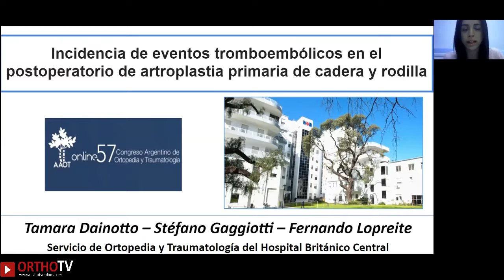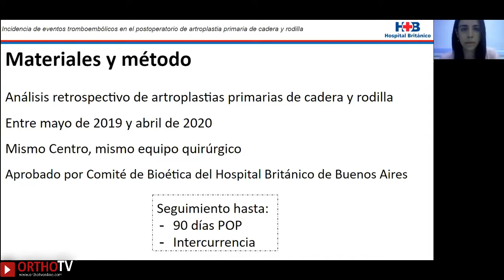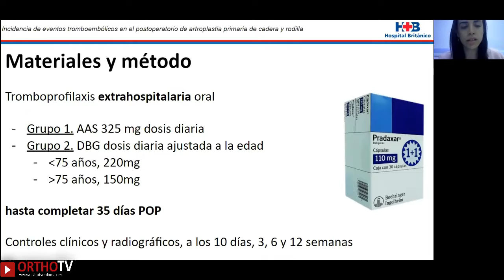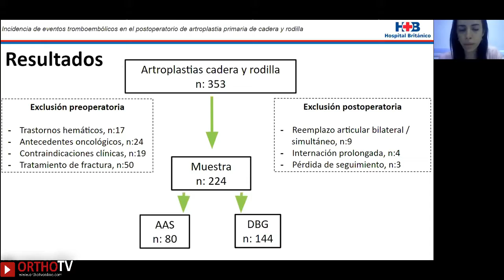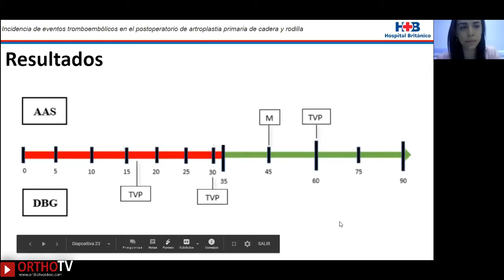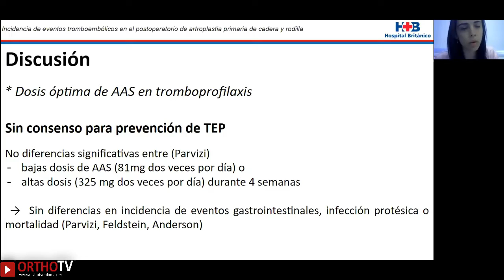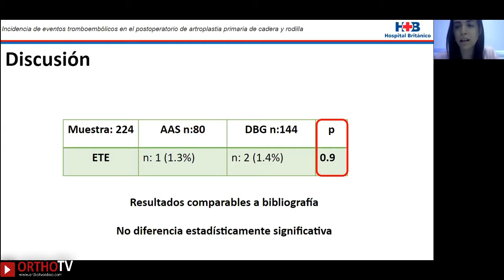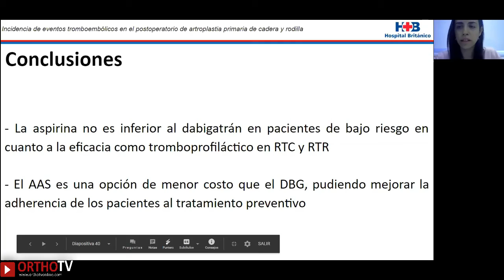Prevalencia de eventos tromboembólicos